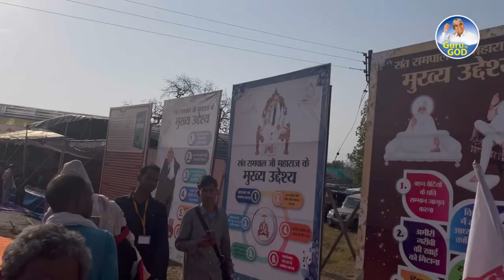बैतूल आश्रम में दूसरे दिन का मनमोहक नाजरा (इतनी सारी संगत आ गई आश्रम में)😮😭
बैतूल आश्रम में दूसरे दिन का मनमोहक नाजरा (इतनी सारी संगत आ गई आश्रम )😮😭 | Sant Rampal Ji Satsang  • Guru is GOD

परमात्मा / रब्ब / गॉड /खुदा / अल्लाह है जिसने हमें और सारी सृष्टि ( कायनात) को बनाया उस समर्थ परमात्मा का क्या नाम है वो कहां रहता है और किन महापुरुषों को प्राप्त हुआ उन्होंने क्या साधना कि थी। ये सब वास्तविक जानकारी संत रामपाल जी महाराज जी ने सतग्रंथो के आधार पर बताया है

पवित्र शास्त्रों पर आधारित संत रामपाल जी महाराज जी के  प्रवचनों का संग्रह धार्मिक पुस्तक ज्ञान गंगा , जीने की राह, अंध श्रद्धा भक्ति खतरा ए जान, गीता तेरा ज्ञान अमृत या भक्ति से भगवान तक, "FREE" मंगवाए

Jagatguru tatvadarshi
Jagatgururampalji
Satsang live
Spiritual leader Sant Rampal ji
Sant Rampal ji as dass
satguru rampal ki maharaj ke satsang
Satlok Ashram 001
SatlokAshram